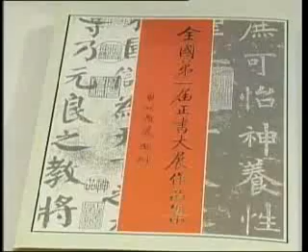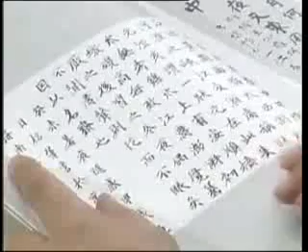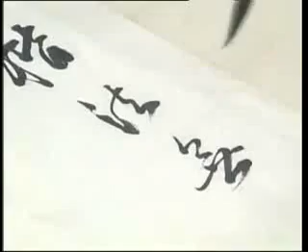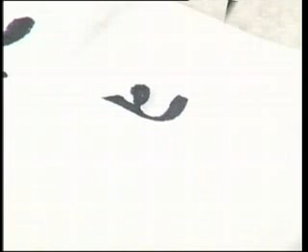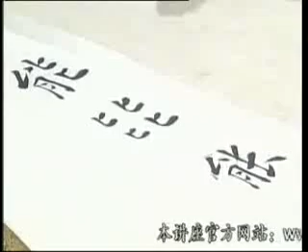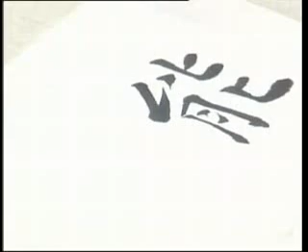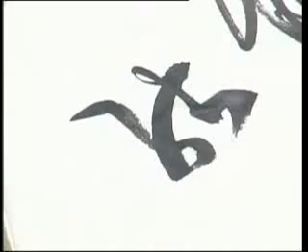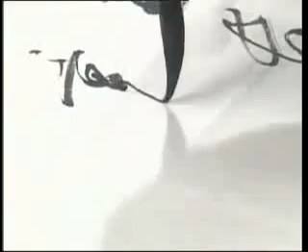书法 田蕴章 035 能 正书展评委